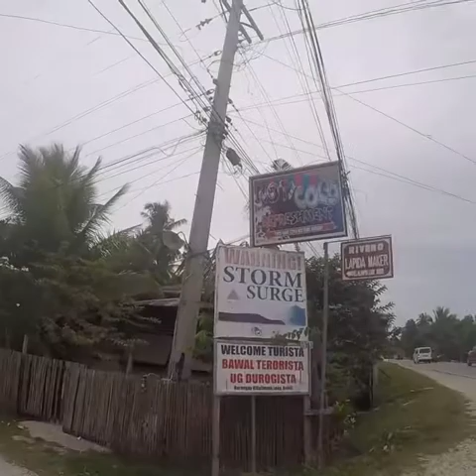Бохоль, Филиппины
Деревенька на острове Бохол, недалеко от шоколадных холмов, рукотворного леса, парка бабочек и ещё всяких тварей. Дружелюбное население. Останавливались там на три дня, в первый же день нас по именам знала вся деревня) тихое место, очень большие отливы